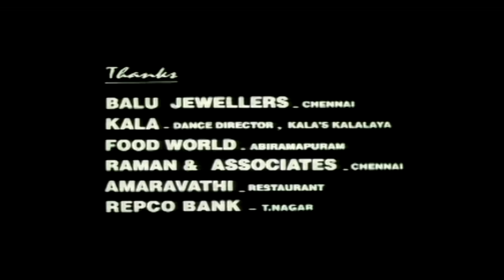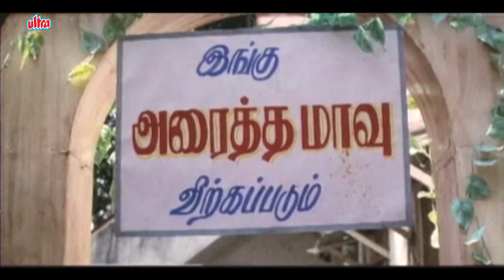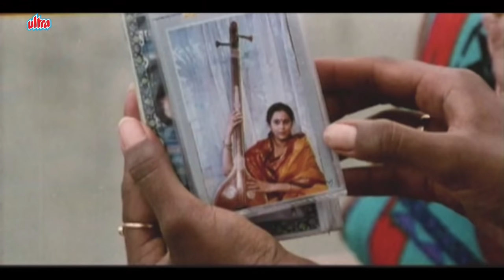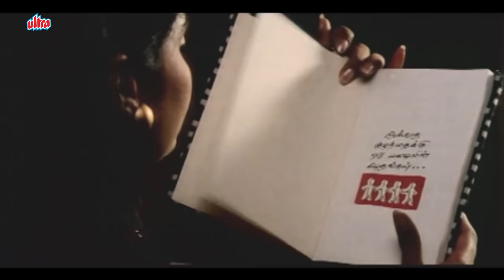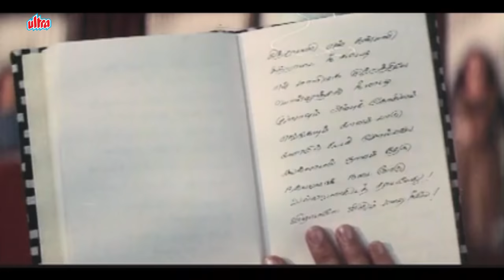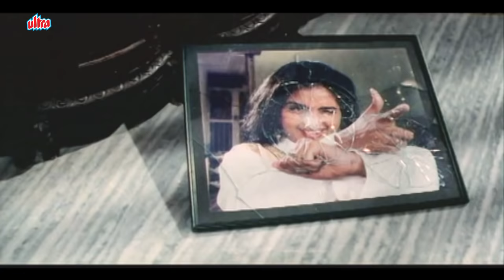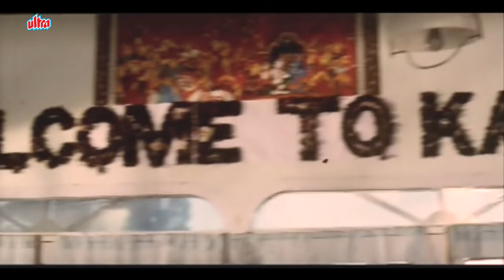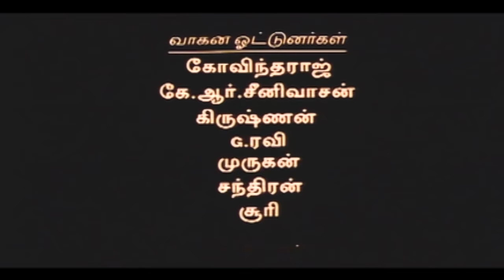Kalki கல்கி HD | Tamil Full Movie | K Balachander | Shruti, Prakash Raj, Rahman & Geeta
Superhit Tamil movie Kalki (1996).

Star Cast: Shruti, Rahman, Prakash Raj, Geetha, Renuka and Fathima Babu.
Producers: Rajam Balachander, Pushpa Kandaswamy
Director: K. Balachander
Shruti won Filmfare Awards South & Tamil Nadu State Film Awards as Best Actress.